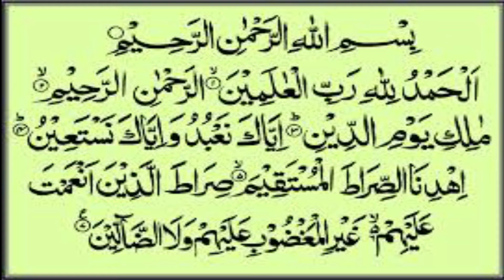Get job At Favorite Place | Pasand ki jaga Pr Nokery Hasil kernay Ka Wazifa | Ubqari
In this video people get the authentic wazifa for job according to their wish. This wazifa is based on surah fatiha with darood sharif. Repitation of specific ayat is the main point of this wazifa.